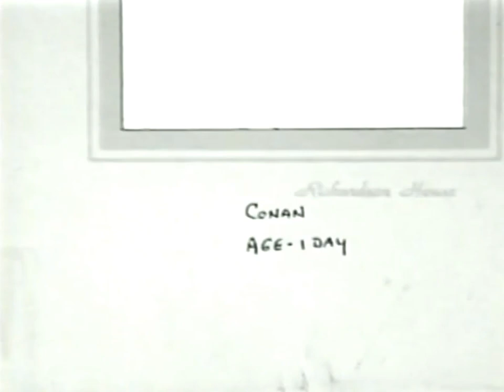Conan: The Documentary (1998) - 9/16/98